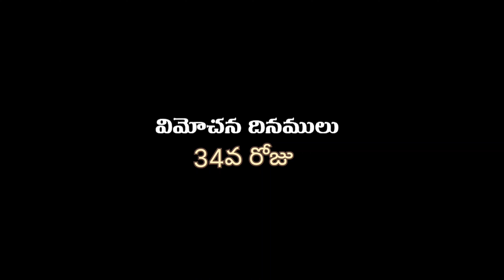విమోచన దినములు - 34వ రోజు -Pastor SK. MARK - YKS Ministries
Yesu Krupa Sannidhi - YKS Ministries
Pastor Sk.Mark - YKS Ministries - Yesu Krupa Sannidhi Ministries
Founder,President,Speaker,WorshipLeader, Singer, Preacher,
YKS Ministries founded in the year 1996, by  Sheik.Meera(SK.MARK). Its first branch was built in the year 1997 in the village VENKATAYAPALEM, Gopalapuram Mandal,West Godavari Dist, AP, INDIA. Later it was divided into many branches in the respective years. A lot of Pastors were trained for God's ministry by Pastor. Sk.Mark.
Venkatayapalem/Vadapalli/Kovvur/Peravaram/Dudukuru/Devarapalli/Cherukumilli/
Dhomenthunigudem/Gopalapuram/Unakaramilli/Yernagudem/Krishnampalem/
East Godavari & West Godavari. Andhra Pradesh , INDIA.